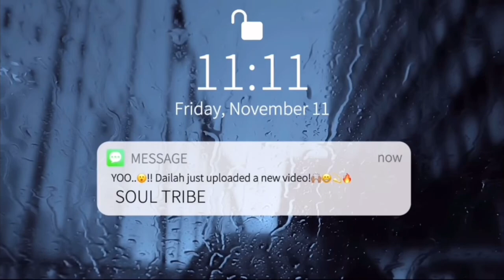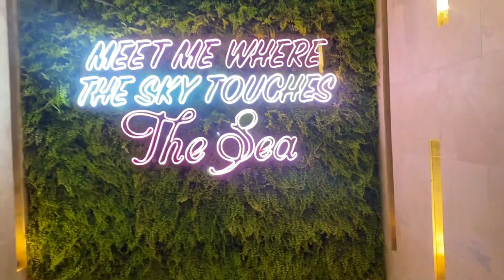AFRICAN AMERICANS CLUBBING IN SENEGAL! 🇸🇳 🔥🙌🏽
With this group, you know we had to hit the nightlife scene a few times. So we took them to a few of Dakar’s hottest spots. Come dance with us until 10am. The African way. 😏😳💯🤷🏽‍♀️🤣

The club was called 7 in Almadies & the air bnb was a whole Apartement building in virage we rented out.

Follow The no boundaries Instagram Page NOW. Calendar dates & details for the next trips AND THE RETREATS I’LL BE HOSTING!😳 will be up hella soon. @nobounderies.travels 👈🏽👈🏽😏💥

I’m sending so much Love back to you all.. ☺️💗💫🧚🏿‍♀️